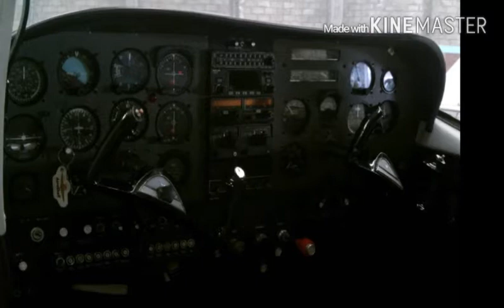MANUEL ORTIZ .El corrido de los 5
MANUEL ORTIZ